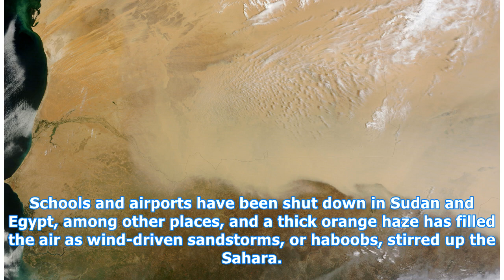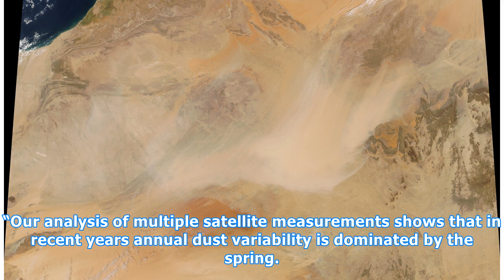Vast Dust Storms in the Sahara : Image of the Day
In late March 2018, North Africa endured a maelstrom of sand, with far-reaching effects. Dust from the Sahara spread north into Europe last week, coating ski slopes and Mediterranean cities in orange particles. In western Africa, tons of dust blew out over the Atlantic, perhaps headed for the Americ...